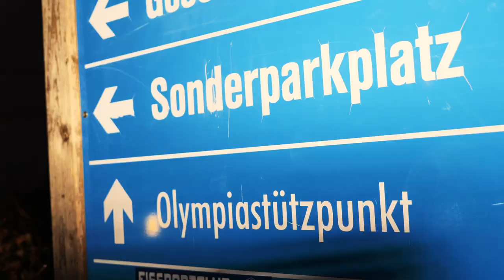FernwehPeking - Anna Seidel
Anna Seidel, Shortrack, Fernweh Peking, Olympische Spiele, Peking 2022